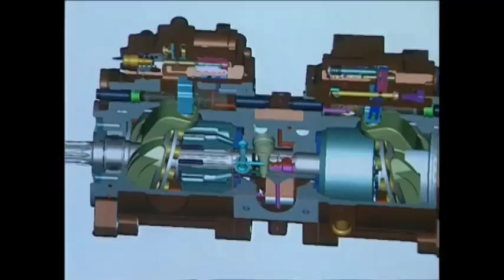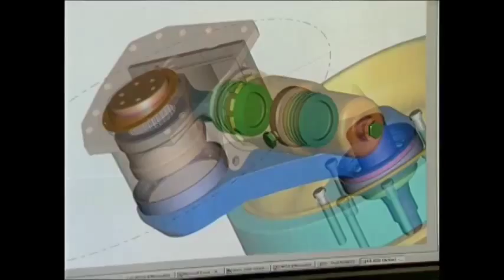Final Drive Motors and Hydraulic pumps for Excavators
This video gives information about our product range as well as some short clip from manufacturing factories of our suppliers.

Hydraulic America
55 Oakdale Ave
St. Catharines, ON L2P 2L3